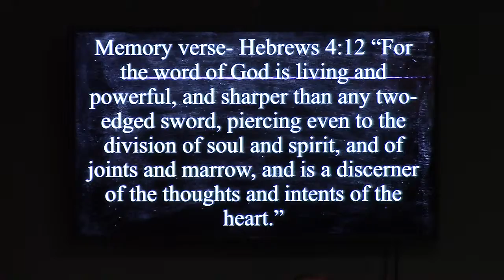Text Book 03/03/19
Text Book
03/03/19
2 Timothy 3:16-17,  Psalm 119:9, 11, 105

2 Timothy 3:16-17 (NKJV): "All Scripture is given by inspiration of God, and is profitable for doctrine, for reproof, for correction, for instruction in righteousness, that the man of God may be complete, thoroughly equipped for every good work."

Psalm 119:9 (NKJV): "How can a young man cleanse his way?
By taking heed according to Your word."

Psalm 119:11 (NKJV): "Your word I have hidden in my heart,
That I might not sin against You."

Psalm 119:105: "Your word is a lamp to my feet
And a light to my path."